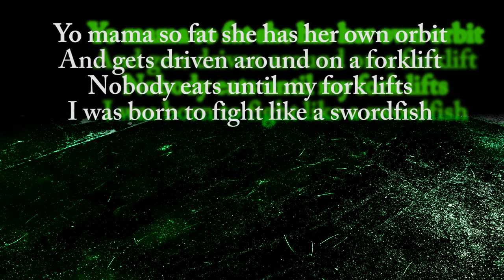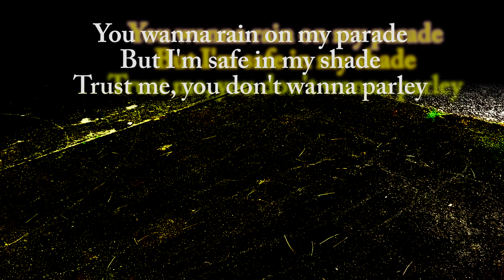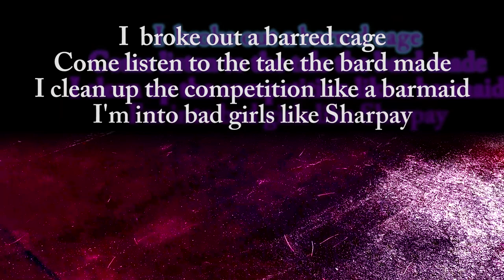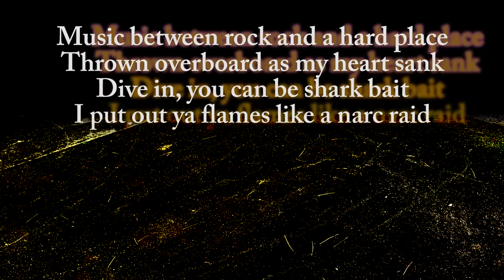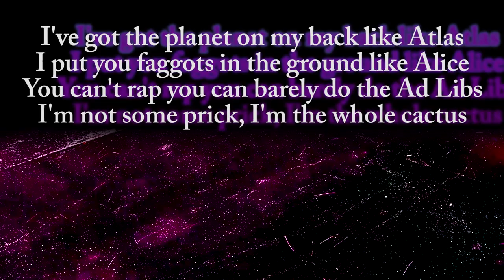Jonatán Zweite - Centaur (Lyrics)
Jonatan Zweite - Centaur

I'm not the kinda man that'cha want war with
I'm a centaur with a horse dick, didn't need a
foreskin, I'm bout to go on a pork binge
And pork 4 whores right on a park bench
You better forfeit forthwith before I
fit a 4.5 and force it in your lips
I leave ya blood dripping in the faucet
That's a nice grill, I think I might floss it
Black neighborhood, but the Jew was the poorest
Mama bear barely afforded the porridge
Your girlfriend's not what I'd call gorgeous
But she's free to play like Team Fortress
Yo mama so fat she has her own orbit
And gets driven around on a forklift
Nobody eats until my fork lifts
I was born to fight like a swordfish

You wanna rain on my parade
But I'm safe in my shade
Trust me, you don't wanna parley
I live life like a nerd in an arcade
I broke out a barred cage
Come listen to the tale the bard made
I clean up the competition like a barmaid
I'm into bad girls like Sharpay
Yeah, I come through with a sharp blade
Cut you, then slice the charade
Hebrew hit ya head, leave a starfade
Dump ya ugly body in a marked grave
Music between rock and a hard place
Thrown overboard as my heart sank
Dive in, you can be shark bait
I put out ya flames like a narc raid

Who's ready to learn some acrobatics
The last kid I smacked did thirty one backflips
You're a fat pig, the first time ya mom
tripped, tipped the earth off it's axis
Your girlfriend sucks more men than maggots
She breeds like a rabbid rabbit
My flow is rough like a rapid
I'm the evil twin of Daniel Radcliffe
So you say you got a bad bitch
But I saw you doggy paddlin' with a catfish
This is an old verse but I rehashed it
My grandad's Cherokee, we only bury hatchets
I've got the planet on my back like Atlas
I put you faggots in the ground like Alice
You can't rap you can barely do the Ad Libs
I'm not some prick, I'm the whole cactus